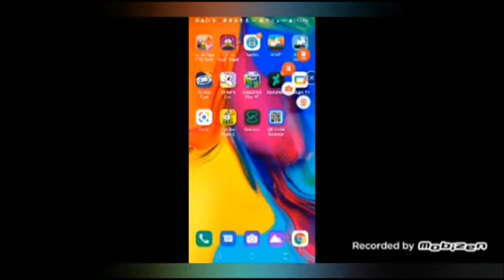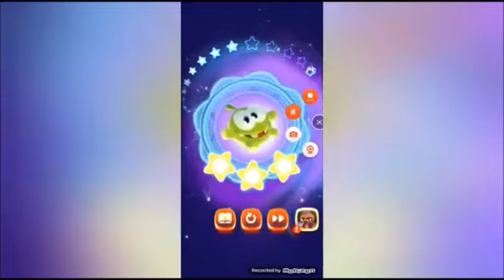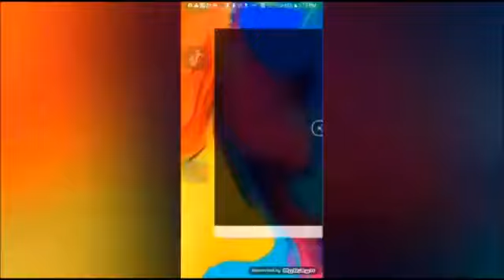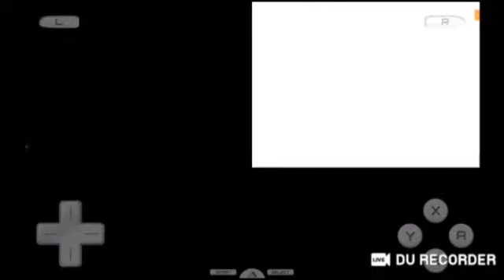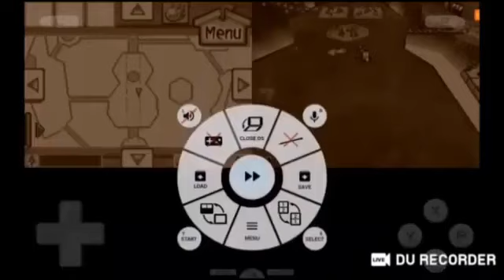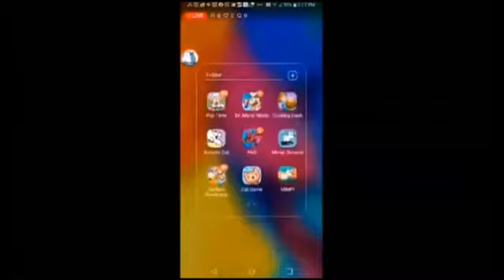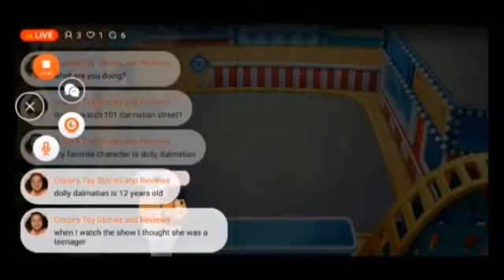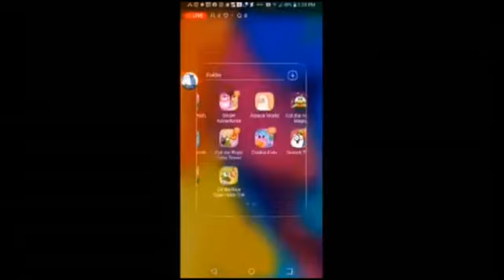May 20, 2024(4)